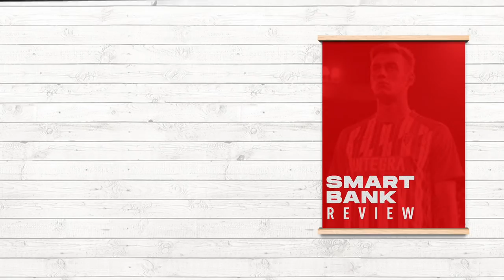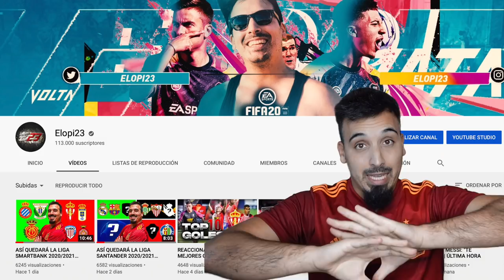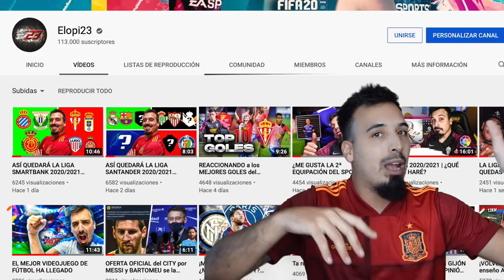EMPIEZA la LIGA con NOVEDADES en la SMARTBANK REVIEW #0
Espero que este nuevo formato sea de vuestro agrado gente!!! Vamos a tope con LigaSantander LigaSmartbank ¡¡GRACIAS POR VERLO!!